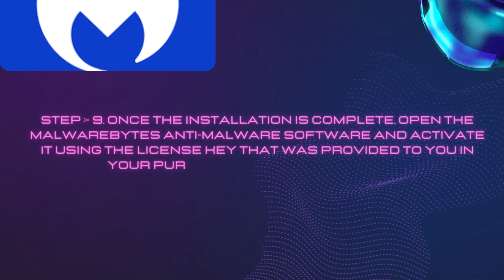How To Sign Up For Malwarebytes Anti Malware Software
In this video, we show you how to download and install Malwarebytes to protect the Windows operating system from malicious software.
malwarebytes sign in